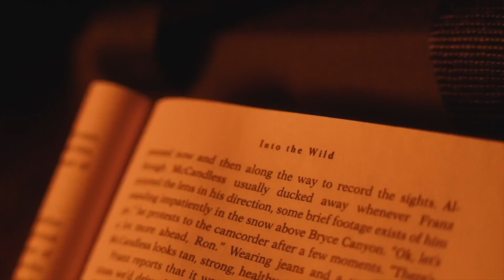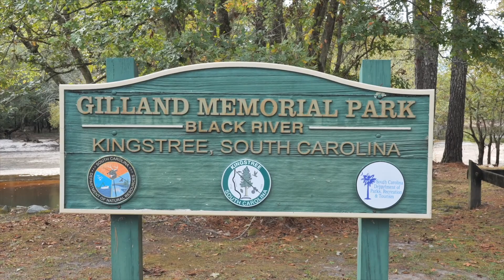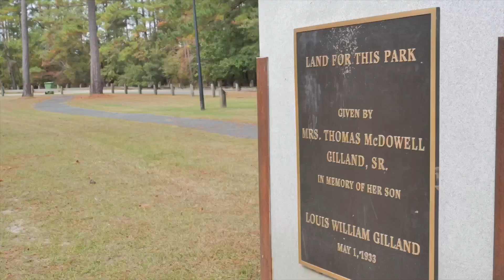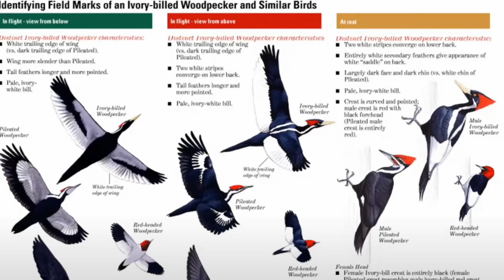The Story of the Black River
Follow along as I tell the deep story of Black River, from the swamps to the bay, as it is developed into a system of parks 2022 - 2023